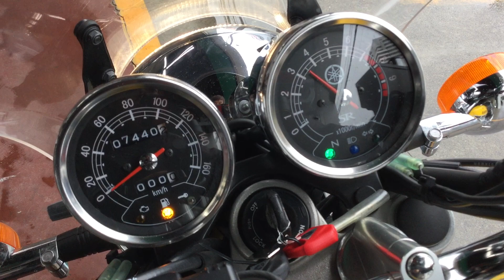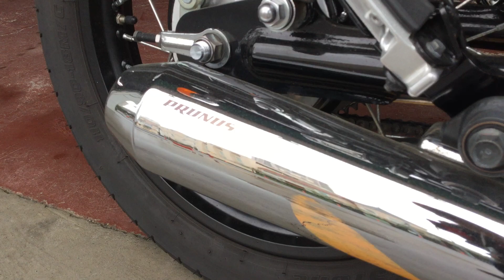SR400 35thアニバーサリー 2016年モデル エンジン音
各部詳細画像はこちら！